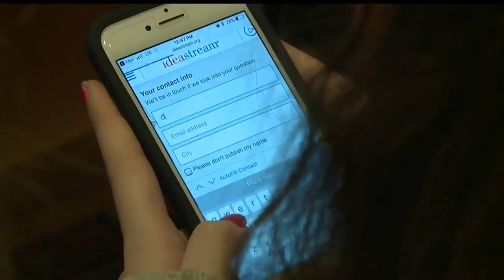Lordstown students ask questions to Ohio governor candidates during forum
An opportunity for students to ask questions, some submitted beforehand, others during the event using social media and cell phones.